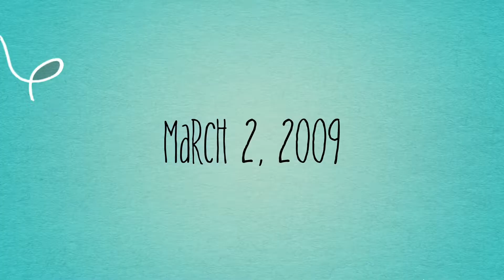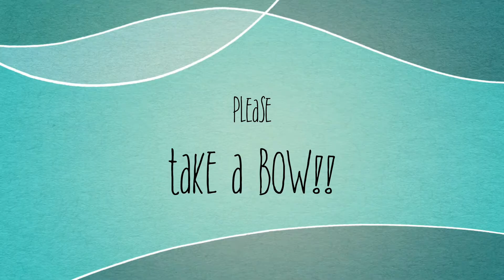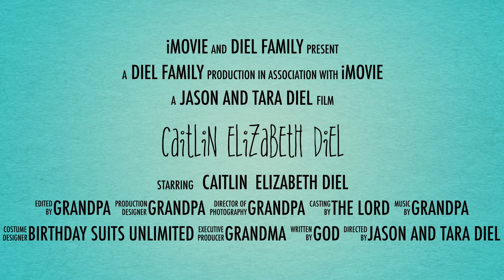Caitlin Elizabeth Diel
For Caitlin's Birthday